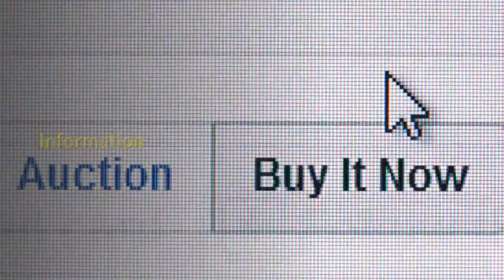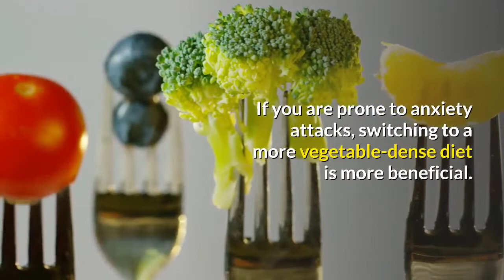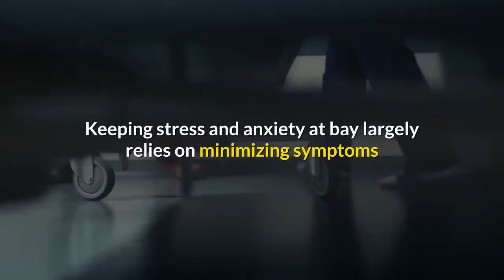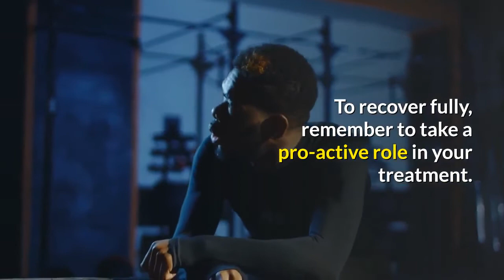how do you treat anxiety without medication treatment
Seeking treatment for anxiety is always a smart move. But, complementing treatment with other methods can increase the chances of success for anxiety treatment significantly. Below are several methods and techniques that can be used to complement and boost treatment for anxiety:

Information

Understanding anxiety is the first step to a successful treatment. Asking your doctor, listening to seminars, and researching about anxiety can help you get informed about your condition. The better you understand your condition, the more you will be cooperative about the treatment procedure. Researching and studying about anxiety can also help you understand what your mind and body are going through.

Cognitive therapy

Your thinking patterns or mentality can affect the way you accept treatment or deal with your anxiety. Cognitive therapy helps you modify your thinking and perception of things into a more positive aspect.

Diet adjustment

Consumption of red meat has been found to increase the production of stress hormones in the body which trigger anxiety attacks. If you are prone to anxiety attacks, switching to a more vegetable-dense diet is more beneficial. Fruits and produce encourage your body’s production of feel-good hormones that are necessary into boosting your sense of well-being.

Behavior therapy

This type of therapy primarily concentrates on desensitizing you from your fears by means of confrontation. By means of gradual exposure to situations or objects that cause you to feel anxious, you are able to manage your anxiety and ultimately, lose your fear. For example, if you get anxious about public speaking, behavior therapy will let you talk to a gradually increasing number of persons until you get comfortable with the situation.

Exercise

Endorphins or feel-good hormones are released in the body through exercise. This reduces stress levels and improves your mood. Exercise is also an effective way of anxiety symptom management and coping technique.Anxiety success stories without medication,relaxation, treating, exercises for anxiety,anti anxiety treatment,herbs ,medications, health and antidepressants.

Correct breathing techniques

Keeping stress and anxiety at bay largely relies on minimizing symptoms that often include palpitations and shortness of breath. By learning correct breathing techniques, you can effectively minimize these symptoms and feel more in control of the situation.

Communication

Anxiety inhibits you from articulating the cause of your fear or worry. By learning how to effectively communicate your fears, you can analyze them objectively. Also, effective communication between you and your doctor guarantees a more comfortable working relationship.

Confidence boost

Anxiety is often rooted in people’s belief that they are not good enough for other people. They see themselves as inferior to others which can worsen their condition. You can boost your confidence by learning a new hobby, improving on something you are good at, or taking personality improvement classes.

These are just some of the many techniques or methods you can use to complement and supplement your anxiety treatment. Talk to your doctor about these methods and how they can benefit you. Discuss your options and find out which complementary therapy suits you best. Anxiety cannot be treated by medication alone. To recover fully, remember to take a pro-active role in your treatment.